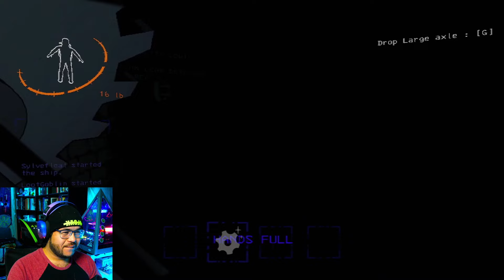WHATS....THAT...SOUND?! |Lethal Company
"I seen this back in the Dakota. THEY CAN SMELL FEAR JUST BY LOOKIN AT YA. so keep quiet..."

NOTICE*: I do not have or claim the rights to any of the sounds, music or sound effects utilized across my videos.

All and any music and sound effects provided by Pixabay.com

Outro Synth: “Lady of the 80’s” by Grand_Project

Outro animation by: Preston Hall(Drawingboard Studios)

In the meantime, be sure to go browse the channel for more fun content and as always, enjoy yourself!

I’ll catch you all next time!!  BYYYYYYEEEEEEE